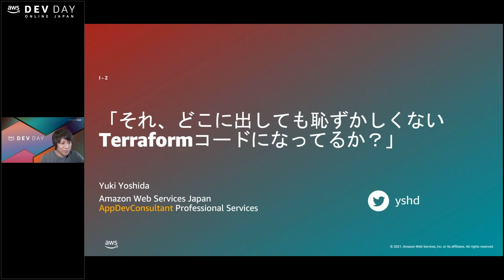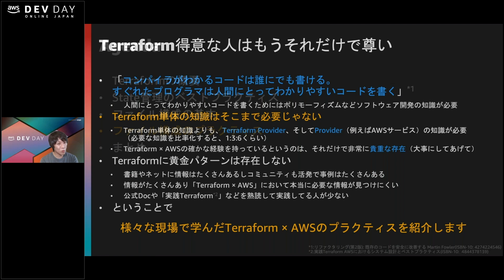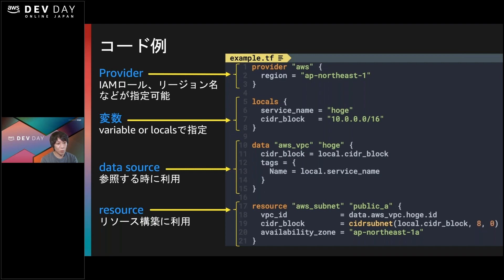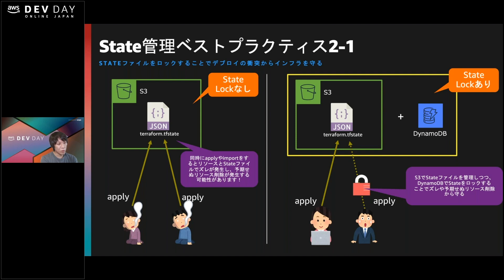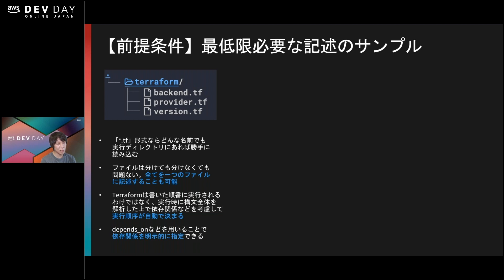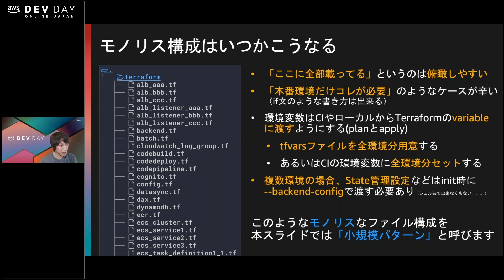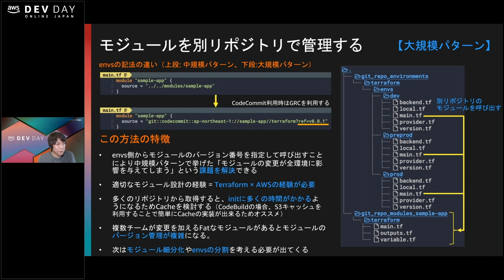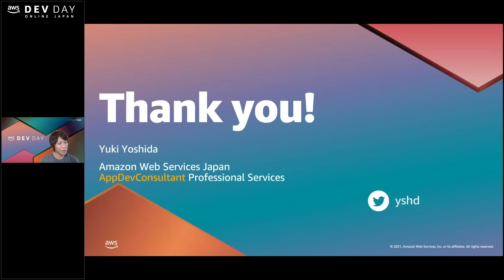I-2 : 「それ、どこに出しても恥ずかしくないTerraformコードになってるか？」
✨講師：吉田 祐樹 （アマゾン ウェブ サービス ジャパン合同会社　Professional Services）
✨セッション概要：
ある日、父にこんなことを言われたあなたは考えます。

そういえばMartin Fowlerもこんなことを言っていたな。。。
「コンパイラがわかるコードは誰にでも書ける。すぐれたプログラマは人間にとってわかりやすいコードを書く」

Terraformはフレームワークのように決まった黄金パターンが存在しない。
涙（現場）の数だけ強くなれる可能性は否定できません。

この何年かで多くの現場でTerraformによる支援を行ってきました。
いくつか例を出して本番環境で必ず使えるTerraformテクニックを紹介します。